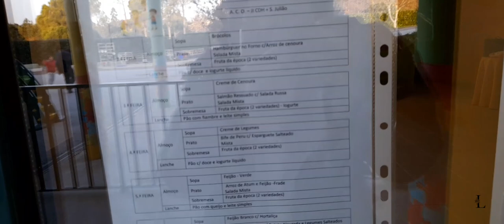Vlog: caminhando por Mangualde & Fui buscar as crianças na escola.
Oi Gente. No vídeo de hoje mostro pra vocês o caminho que faço  todos os dias pra buscar as crianças na escola . E aproveito pra mostrar o outro lado de Mangualde pra vocês

* Sou Brasileira de Rondônia, vivi em Minas gerais por mais de 15anos e em São Paulo por mais 14 anos,(por isso esse sotaque misturado.) E agora moro em Mangualde, uma linda e pequena cidade de Viseu em Portugal.
Compartilho aqui o meu mundo,minhas histórias, dicas, truques e tudo o que eu sentir vontade
Por aqui só Alegria :))